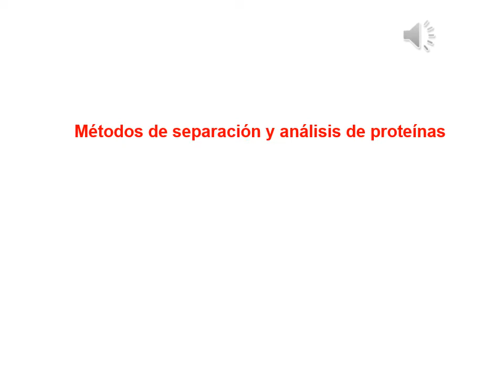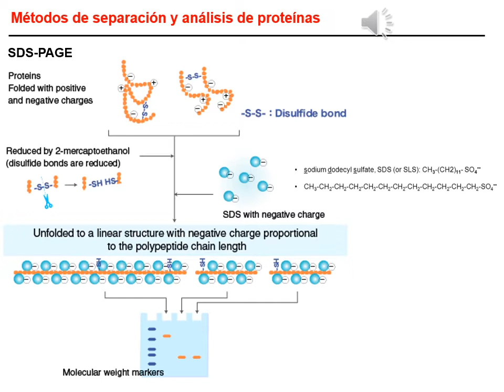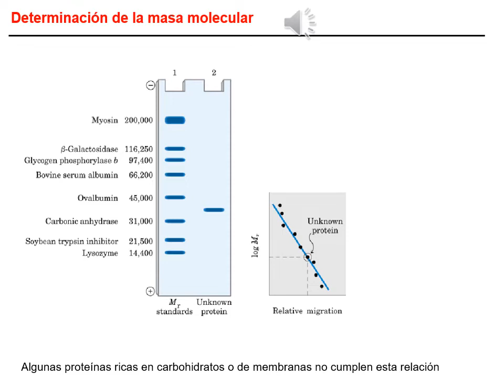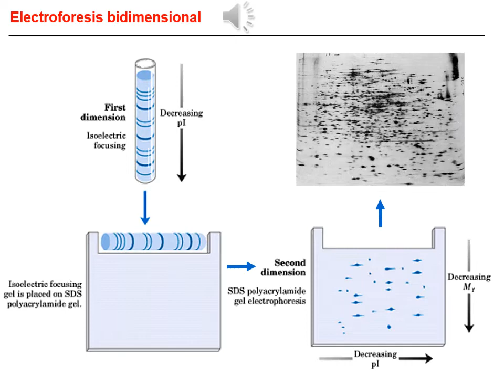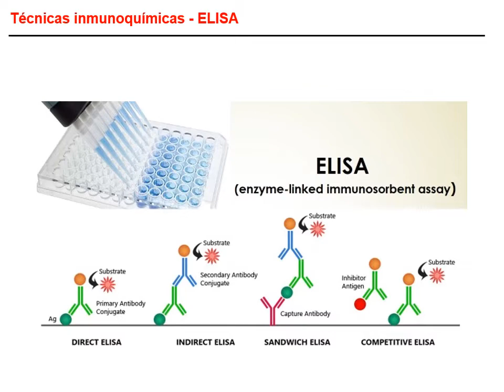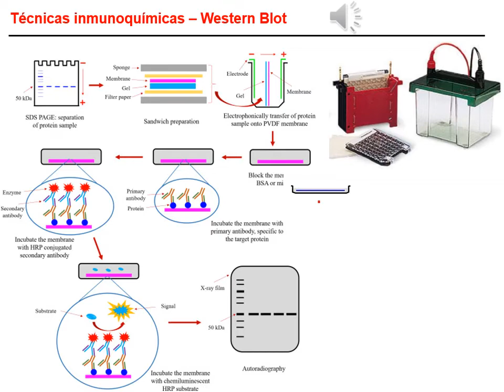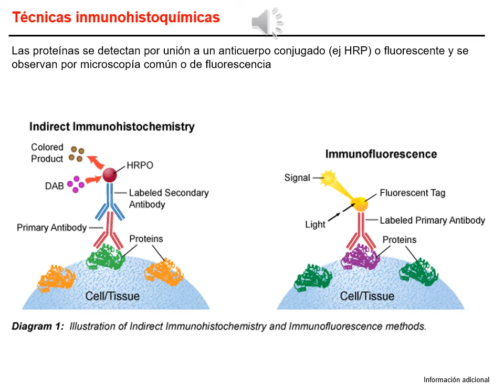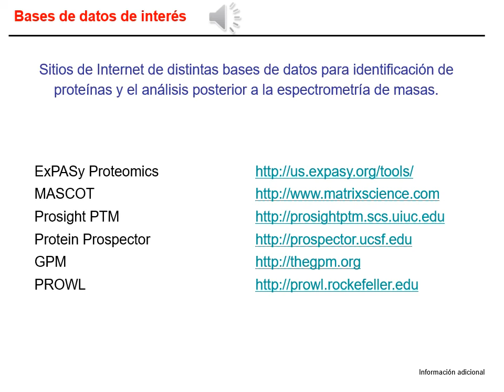006 Teorico Separacion e identificacion de proteínas